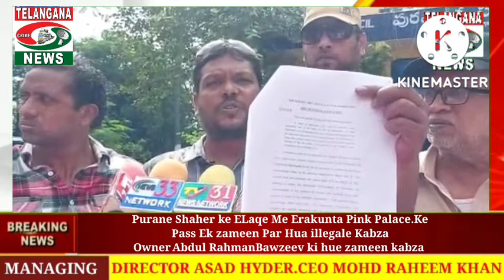Purane Shaher ke ELaqe Me Erakunta Pink Palace.Ke Pass Ek zameen Par Hua illegale Kabza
Purane Shaher ke ELaqe Me Erakunta Pink Palace.Ke Pass Ek  zameen Par Hua illegale Kabza jiha
Owner Abdul Rahman Bawzeev ki hue zameen kabza

Ji ha Naazreen 14 Saal Pahle Kiya Gaya Zameen Par Kabza

Ko High court ne Aaj illegle Bastaya Or GHMC Muncipal corporation Jal pally commissionar ko order diya Ke us Zameen Ko Dimolish Kiya Jaye lakin muncipal corporation commisionor ne Koi Action Nahi leya yeh EK Laparwahi Hai ya Phir Jaan Buzk Kar Koi Action Nahi leya Ja Raha tha  Media Se Beat Karte Hue muncipal conporRation commisionar Y Sudarshan Ne Bataya Ke Saturday 15  octomber ko chimolish Kiya Jayenga or Balapur Police station SHO Ko infom Kiya Gaya. is Kam me Nia News, Ke editor  in or chief and Human Right Telangana President Ahmed Jaidi ne Apni Team Ke Sath is Kaam Ko Anjam diya. Or ( Amjad Mohd Ahmed jaidi Ke Hatho  Pura Kaam ko Mukamal Kiya Gaya.